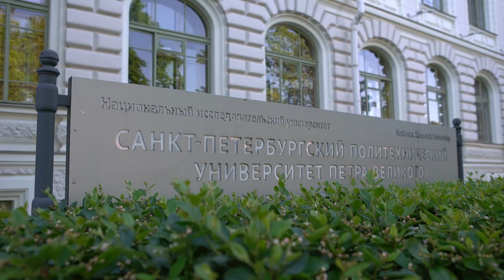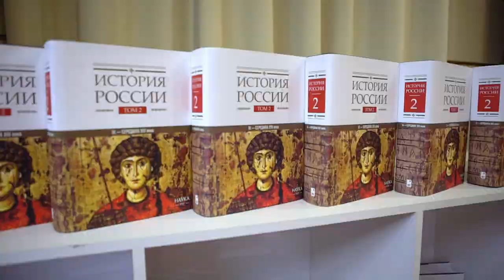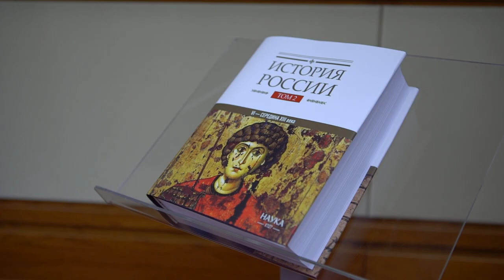В Президентской библиотеке состоялось Общее собрание Российского исторического общества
5 июня 2024 года в Президентской библиотеке имени Б.Н. Ельцина состоялось Общее собрание Российского исторического общества.